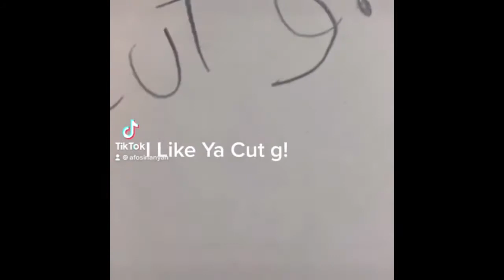Leo’s TikTok compilation #1